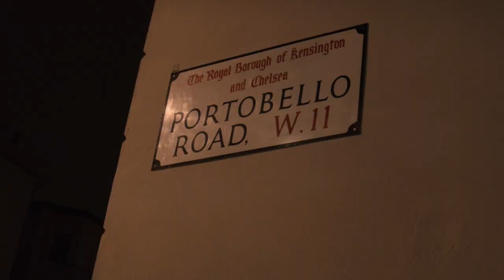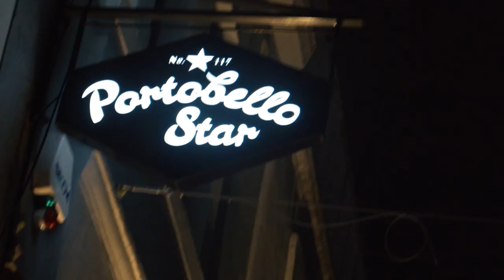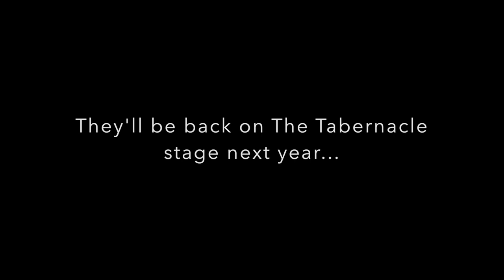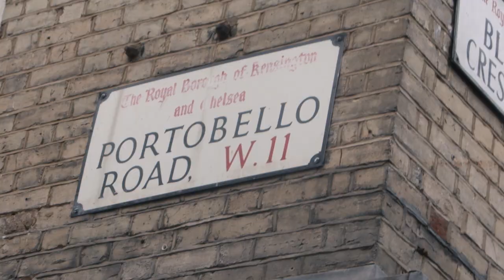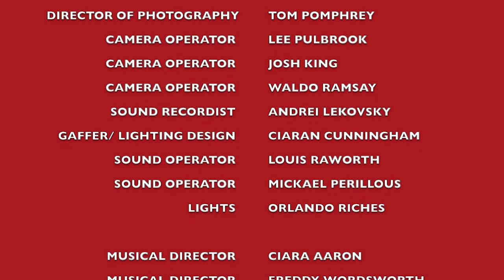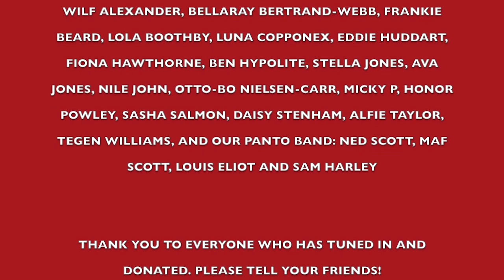PORTOBELLO PANTO'S GOT TALENT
Hello! If you're watching this for free... please consider donating to our charities

AS EVER, THE PORTOBELLO PANTO HAS BEEN MADE POSSIBLE DUE TO THE HARD WORK OF MANY WONDERFUL UNPAID VOLUNTEERS AND THE GENEROSITY OF COMPANIES. PLEASE CONTINUE TO DONATE TO SHEPHERD'S BUSH FAMILIES PROJECT AND GLUE W11

Some housekeeping:
- Please make sure to watch in 1080 HD (which can be found in settings/quality)
- Please be aware there is use of strobe at 29:36 - 30:05 (during the Genie's performance)
- Please feel free to instagram (@portobellopanto) and tweet (@PortoPanto) as you watch.
- If you do share this link around, please do ask people to continue donating.

VOICE-OVER: ALFIE CAIN
HOST: DOLLY WELLS
JUDGE JULIET COWELL: JULIET COWAN
JUDGE FOO FOO FAH FAH: COLIN SALMON
JUDGE AMELIA: AMELIA DIMOLDENBERG
DICK WHIT: JACK FINCH
FLICK WHIT: AMBER ANDERSON
BRUCE: LEX SELF
PETER PANDEMIC: OKE OMONIYI
LOST BOY: TOM DUTHIE
LOST BOY: GENC KUCI
WENDY: KITTY WORDSWORTH
ELF: ASIA AHMED
SAFE-TY: INDIA LEE
GENIE: SOROYA MARCHELLE
TALL UGLY STEPSISTER: MARINA BYE
SMALL UGLY STEPSISTER: MADDY BYE
SLEEPING BEAUTY: RUDI SALMON
ELSA: KITTY WORDSWORTH
RAPUNZEL: CIARA AARON
ARIEL: ANGHARAD GEORGE-CAREY
SNOW WHITE: GEORGINA HELLIER

CREW
DIRECTOR: ALICE FELGATE
EXECUTIVE PRODUCER: KITTY WORDSWORTH
PRODUCER: CHARLOTTE LIPSIUS
PRODUCER: MADDY SELF
PRODUCER: INDIA LEE
PRODUCER: CIARA AARON
PRESS AND MARKETING: MADDY BYE
PRODUCTION MANAGER: MARNIE BREADIN
FIRST ASSISTANT DIRECTOR: OLI FALCON
PRODUCTION ASSISTANT: ASIA AHMED
RUNNER: CATRIONA BARNARD
UN-EXECUTIVE PRODUCER: PIERS THOMPSON

WRITER: TOM DUTHIE
WRITER: LEX SELF
(DICK WHIT) DIRECTOR: LEX SELF
(STEP SISTERS) WRITERS: MADDY AND MARINA BYE
SCRIPT SUPERVISOR: DAISY STENHAM

ART DIRECTOR: MOLLY CARR
COSTUMES: TAMAR ZAIG
ART ASSISTANT: THEA ELMSLEY
ART ASSISTANT: ELLA MAE NORRIS
ART ASSISTANT: LORNA BREADIN

HEAD MAKEUP ARTIST: CELIA BURTON
MAKEUP ARTIST: ALEX READER
MAKEUP ARTIST: EMILY ENGLEMAN

DIRECTOR OF PHOTOGRAPHY: TOM POMPHREY
CAMERA OPERATOR: LEE PULBROOK
CAMERA OPERATOR: JOSH KING
CAMERA OPERATOR: WALDO RAMSAY
SOUND RECORDIST: ANDREI LEKOVSKY
GAFFER/ LIGHTING DESIGN: CIARAN CUNNINGHAM
SOUND OPERATOR: LOUIS RAWORTH
SOUND OPERATOR: MICKAEL PERILLOUS
LIGHTS: ORLANDO RICHES

MUSICAL DIRECTOR: CIARA AARON
MUSICAL DIRECTOR: FREDDY WORDSWORTH
ARRANGED BY OLLIE CLARK
PERFORMED BY S.O.L. COLLECTIVE
PIANO, DRUMS: JAMES LARTER
TRUMPET, VOCALS: FREDDY WORDSWORTH
GUITAR: OLLIE CLARK
BASS: JASPER FORD
WAP PRODUCER: WILL COLLINS

HEAD EDITOR: JESSIE VILJOEN
SOUND DESIGNER: ISABELLA LAU
EDITOR (PETER PAN VT): FIONA CAMPBELL
EDITOR (SLADE): OLI FALCON

IMAGE DESIGN: FIONN O'NEILL
GRAPHIC/ VIDEO DESIGN: CONNOR JETTA

THE TABERNACLE
DIRECTOR MATTHEW PHILLIP
GENERAL MANAGER DANIEL PERILLOUS
DUTY MANAGER MICKAEL PERILLOUS
ASSISTANT TO THE DIRECTOR KIANA WILLIAMS
GLUE W11 CYDNEY PHILLIP

MULBERRY STREET PIZZA FOR FEEDING US
COSTUME BOUTIQUE
PANALUX
CREATIVE OUTPOST
GET SET
AND, AS EVER, EVERYONE @ THE TABERNACLE

FEATURING
RICHARD CURTIS, DOUGLAS BOOTH, TOM HOLLANDER, BEL POWLEY, WILL SELF, CONNOR SWINDELLS AND RUBY WAX
AND

THANK YOU TO EVERYONE WHO HAS TUNED IN AND DONATED. PLEASE TELL YOUR FRIENDS!

WE WILL SEE YOU NEXT YEAR!